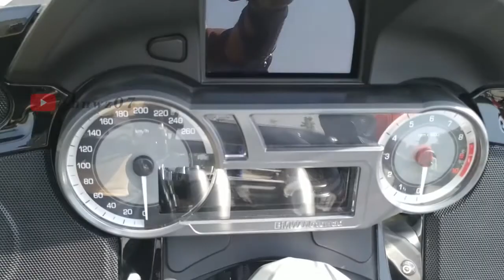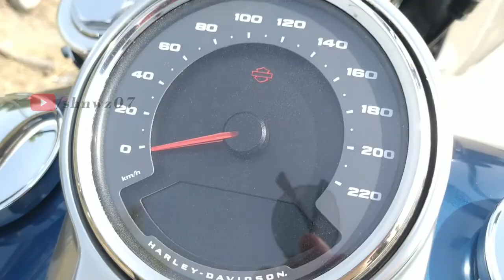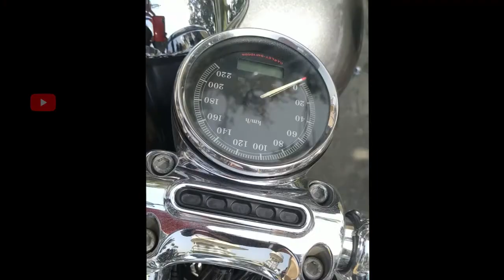Suzuki Hayabusa & Harley Davidson | Super bikes in kanpur |Hero Xtreme160 Event Urban Track-Kanpur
This is video is recorded at the Hero Urban X track Event held at NRI City Kanpur on 7th March 2021.